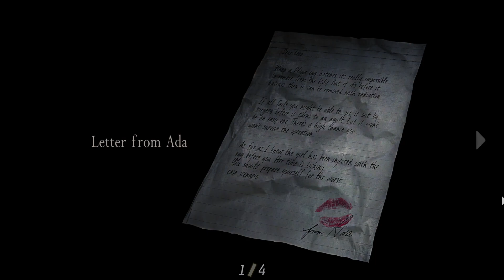RESIDENT EVIL 4 - HD Project, Professional (HINDI) No Grenades + No Yellow Herb (PART-13)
Resident Evil- 4 Professional Walkthrough with challenges such as No use of any type of Grenades and Yellow herb .Since the Resident Evil 4 Remake is just around the corner, I am playing this game in its entirety to keep up the hype. Resident Evil 4 Walkthrough Part- 13 contains : Hindi Commentary Review, Double El-Gigante Fight, Novistador mine area and Mine-Cart sequence.

Resident Evil 4 is a 2005 survival horror third-person shooter video game developed by Capcom in which you step into the shoe of Leon S. Kennedy as he shines a light on the grim transformation of a European village while searching for the President's abducted daughter. Resident Evil 4 introduced an over-the-shoulder camera and responsive action mechanics that didn't just influence future titles in the RE series, but the entire survival horror genre.